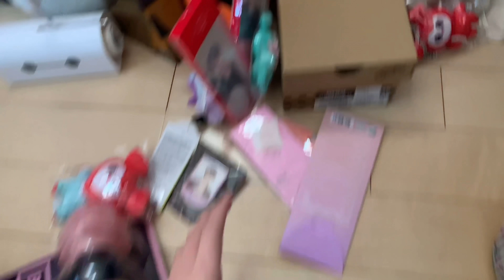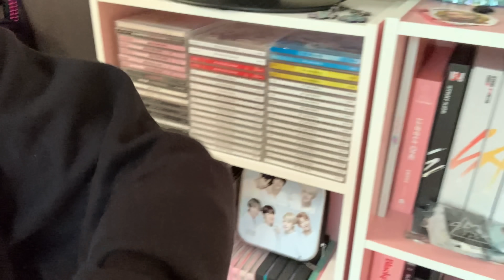JK部屋ってこんなもんよね【大掃除】【グッズ紹介】【スキズ】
今回は散らかりきったお部屋を皆さんと一緒にお掃除してみました🐱🤍本当は撮影時間50分程ありすごく編集が大変でしたが何とかまとめれて安心してます🥲笑
お部屋掃除の時にグッズを整理するのすごく好きなので楽しかったです😂💖
散らかさないように頑張るぞぉ🔥笑